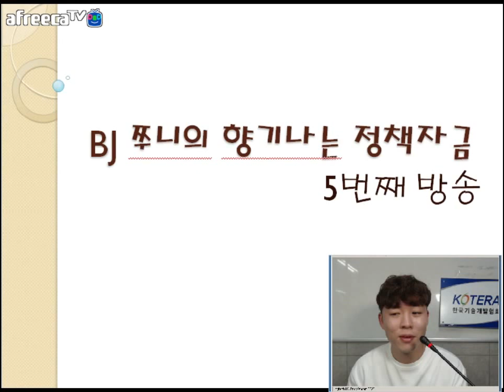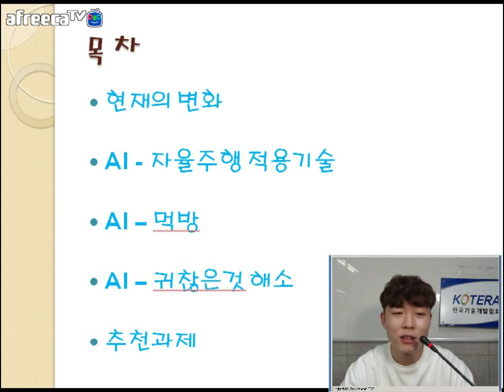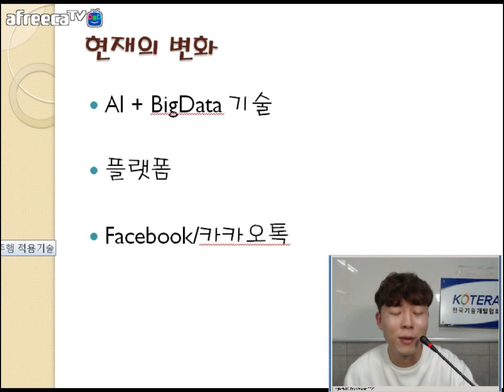[KOTERA TV] BJ쭈니의 현재의변화 (170901)